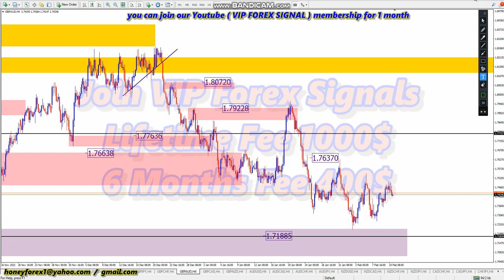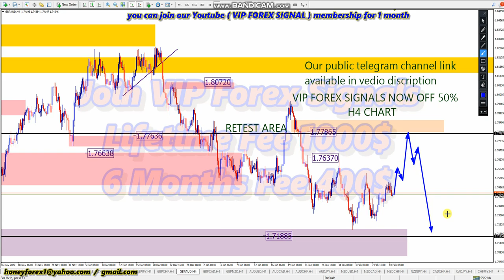GBPAUD 📊 WEEKLY FOREX FORECAST MONDAY 13 2 2023 💵 HONEYFOREX LIVE TRADING FOREX SIGNALS